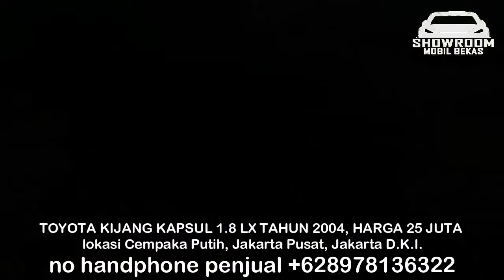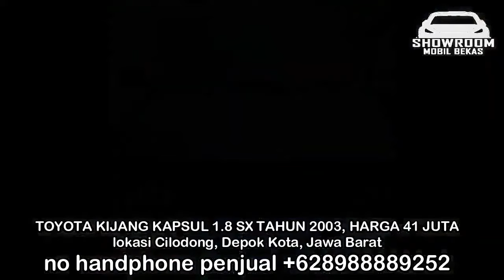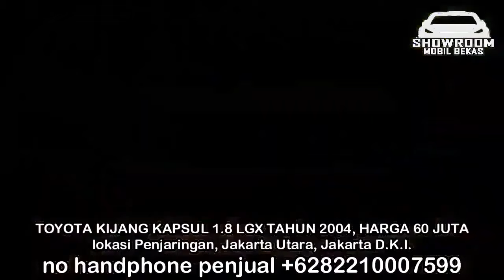VIRAL BERKAH MOTOR !! KIJANG KAPSUL Mobil Murah CASH RP 25 Jt Jadi Rebutan